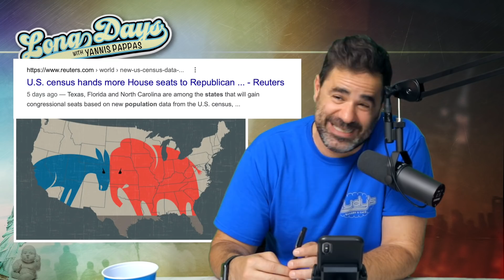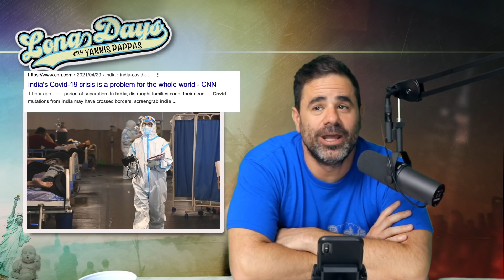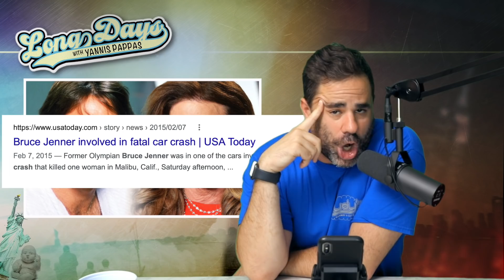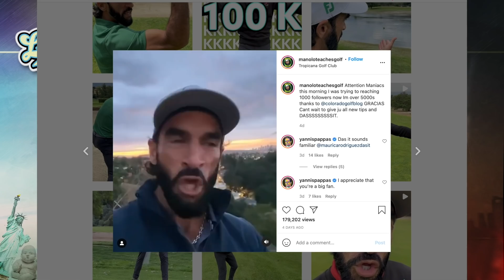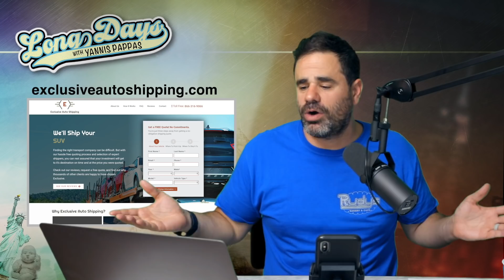Take Your Vitamins Brother! - LongDays with Yannis Pappas - Episode 18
Whasdadealis! On this episode we got dr. Joe Rogan and the smart one from legion of skanks Dave Smith talking COVID cures, Yanni misses Whitney’s old co-host and show. He breaks down Trevor Noah’s take on the census and new congressional seats in a few red hot states, Ellen page got a makeover, Caitlin Jenner for president, tent cities, Marky Mark hate crime and a hack ripping off Maurica oh and Randy Quaid oh my! Yanni is off da rails and das what the deal is.

For weekly bonus episodes on weds and additional bonus content,

The show goes out every Sunday at noon to youtube and audio platforms but while it's being recorded the show goes LIVE on Yannis' Instagram!

Come join in on the LONG DAY Follow Yannis Pappas